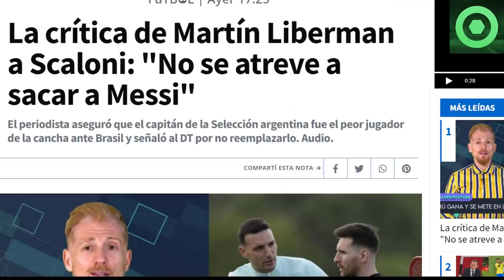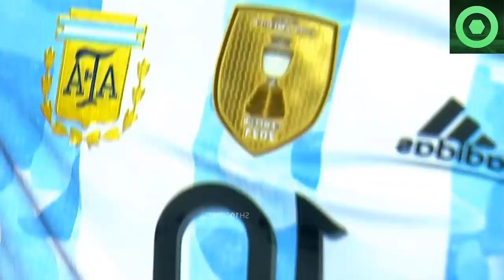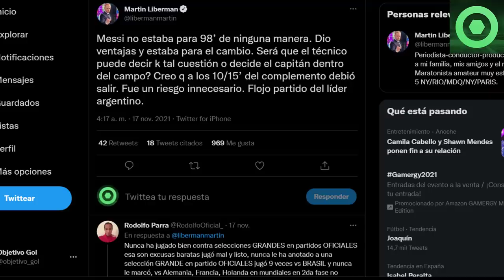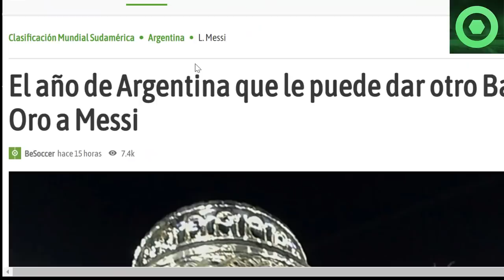⚠️¡B00M!⚠ ️ MALAS NOTICIAS de LEO MESSI 🟥 EMOTIVO MENSAJE de LEO 🟥 ÚLTIMA HORA BALÓN de ORO 2021 🟥